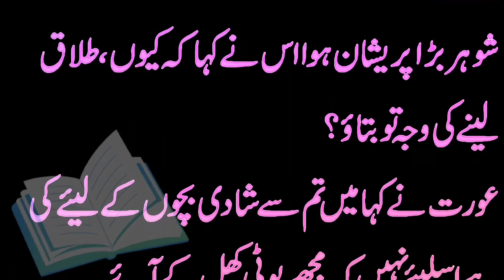شوہر سے کہا مجھے طلاق دے دو